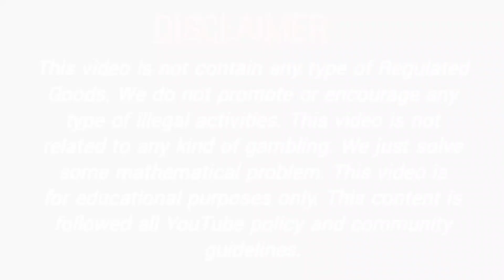5 March 2022 milan morning close, milan morning panel chart, milan morning jodi result